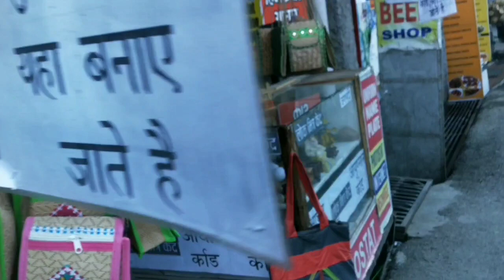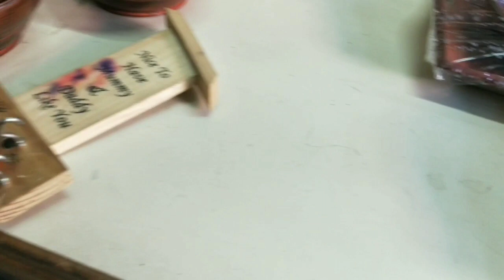SHIMLA LAKKAD BAZAR 2021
hi friends
to AJ main aapko ghumane wali Hu LAKKAD BAZAR.
yha pr jayada the chize lakdi ki bni hui milegi